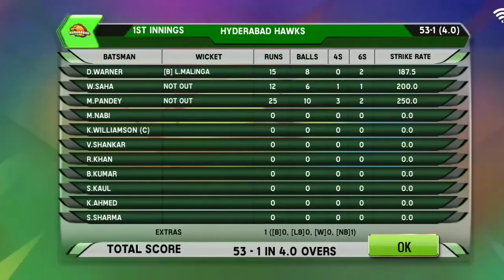Super Entertainment IPL T20 🏏 Game Match B/T Mumbai Indian And Hyderabad.. ! Part-2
Article 👇🔥

people's qureis
ipl
ipl match
IPL match mobile
IPL channai superkings and banglore Match
IPL Live game
game World
ipl game
ipl superhits game
ipl wonderful game World
wonderful game
super Match
game cricket
cricket game
cricket IPL
Beat game World
Beat game for Android
Beat game of cricket
Beat game of ipl
Beat game
Best game for Android Phone
Best game cricket ipl
What is ipl Game
Beat 5 Game ipl
New cricket game
Game World
Best game for children

Teligram

\ Apportunity /
Open your demat account through this link and earn 3000 to 4000 per day in your part time ..
⏩ Trade & Invest with ICICIdirect, India’s best retail broker. 💹 Sign up & get a FREE demat & trading a/c and invest in Stocks, Futures, Options, Mutual Funds, IPOs and more.

⏩Beat apportunity work from Home 🔥
Click here form more information 👇🔥
Earn 2000 per day